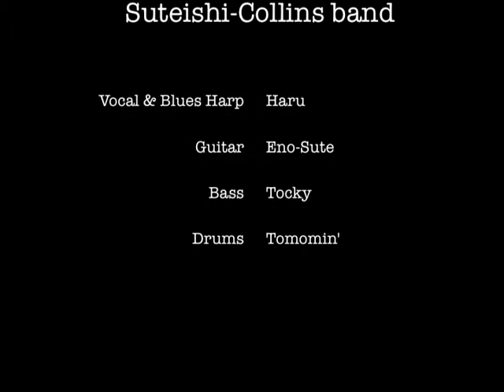GREETINGS FROM TOKYO!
We love Stacie Collins!
We are first tribute band in the world... Perhaps:)
And really enjoy to play her songs with respect.
What's the "SUTEISHI"?
"SUTE-ISHI (sacrifice-stones)" has many means in Japanese but most important reason is sounds like "Stacie":)
We hope she comes to Japan to play.

Haru - howlin' harp & vocals
Eno-Sute - electric, accoustic, slide & 5strings guitars
Tocky - bass
Tomomin' - drums & harmony vocals